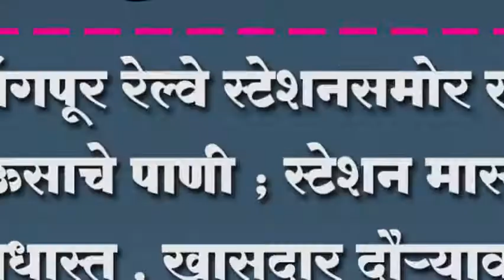जयसिंगपूर रेल्वे स्टेशनसमोर साचल पाऊसाचे पाणी ; स्टेशन मास्तर बिनधास्त , खासदार दौर्यावर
जयसिंगपूर रेल्वे स्टेशनसमोर साचल पाऊसाचे पाणी ; स्टेशन मास्तर बिनधास्त , खासदार दौर्यावर , प्रवाशांचे होतय हाल